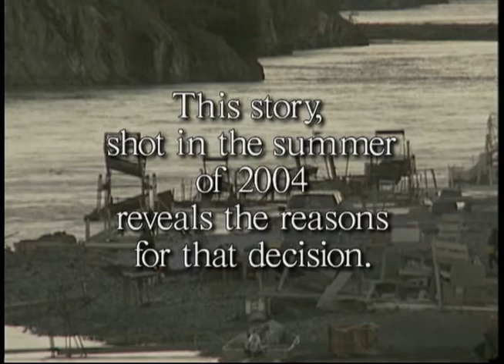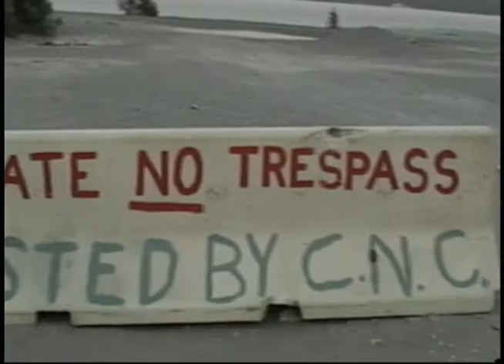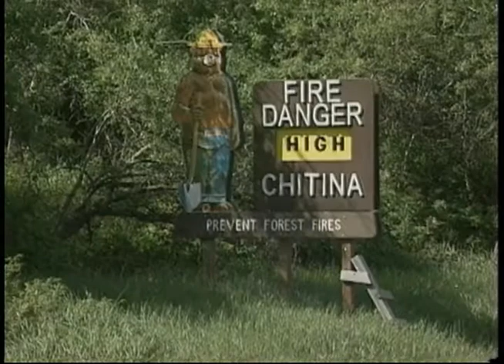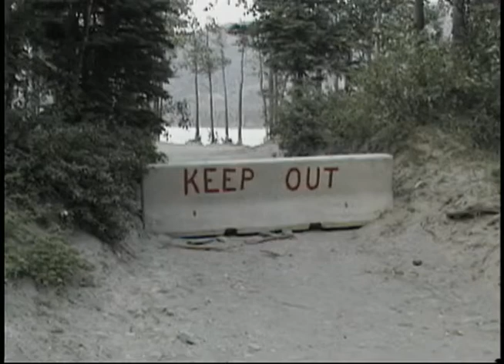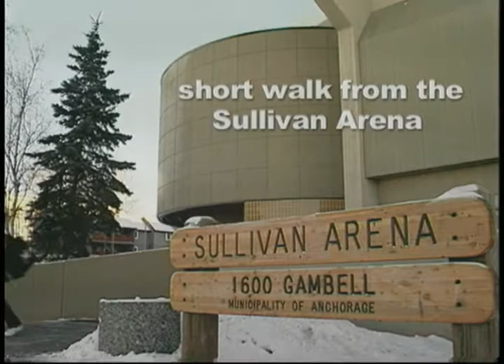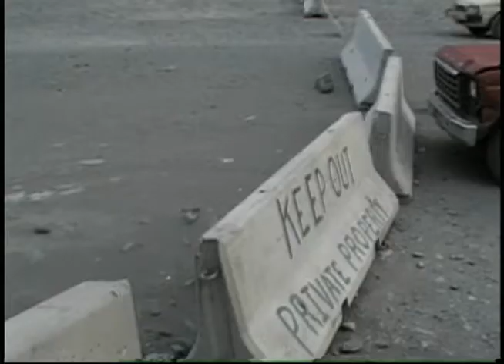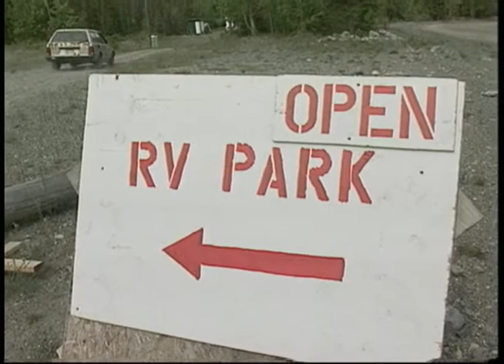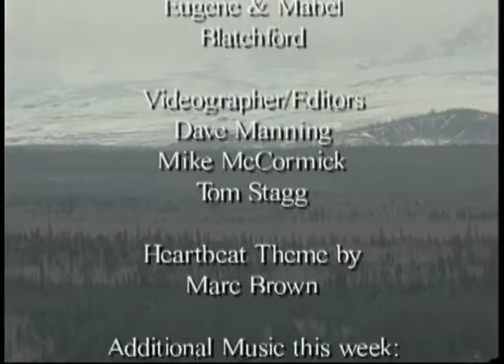Heartbeat Alaska: Chitina Dipnet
Heartbeat Alaska: Chitina Dipnet aired on April 15, 2005, after the Chitina Native Corporation announced on March 9, 2005, that they were going to build a fence around O'Brian Creek access on Copper River to keep trespassers from dipnetting on Ahtna lands. The following people appear in the episode: Millie Buck, Billy Buck, David Finnesand, Gloria Stickwan, Diane Kochendorfer, Joseph Hart, Diane Ellsworth, Dan Stevens, and Mark Hem.

Note: Duplicate recording of JG_0106, JG_0109, JG_0346, JG_0359, and JG_0375.